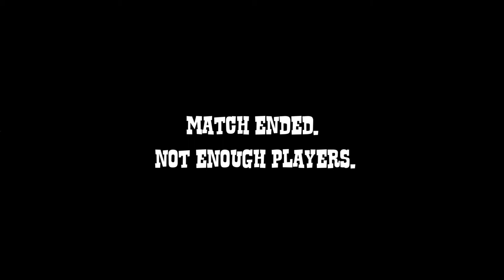Sombrero: Spaghetti Western Mayhem - Sailor Madness (Banditos)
A chaotic match of Sombrero: Spaghetti Western Mayhem with DeeGeeG and The Dukez! We're playing the Banditos mode with knives as the starting item. Remember to check out the game on steam!